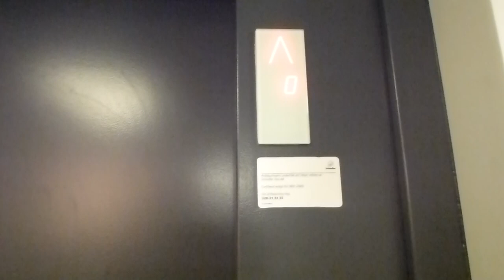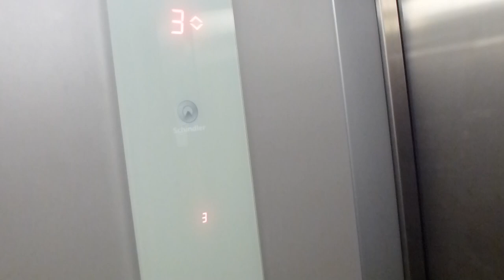Schindler 3300 elevator @ Nybohovsbacken 34B